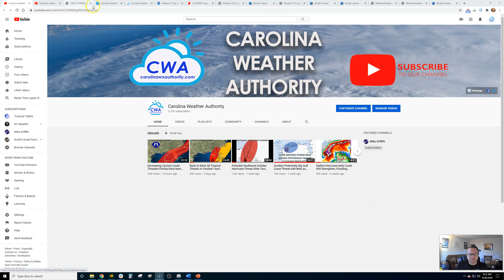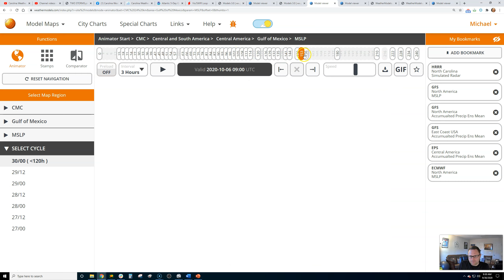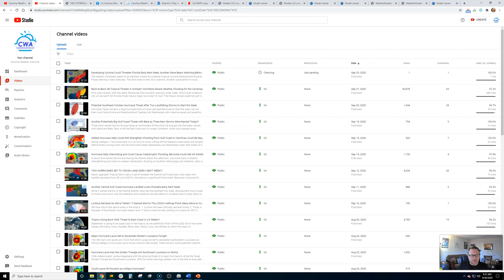Watching the Caribbean Sea as Gulf Could Be Threatened Twice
Some updates to the forecast today as two potential tropical cyclones still remain possible, but the first is looking less likely to threaten the Gulf Coast states. However, weak steering currents could keep potential cyclone Gamma on an uncertain path next week. The following potential cyclone Delta looks to be the one that could be a bigger threat anywhere in the Gulf, especially the central and eastern Gulf and even the east coast of Florida. It's way too soon to make a call on intensity and potential landfall, but weather patterns are examined closely for your information. Again, this is speculation, but information I thought was important enough to share with the public, as we do our best to predict the often uncertain.